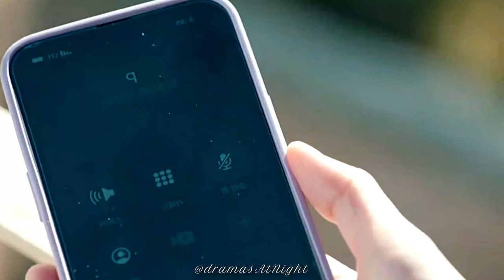Won Jun x Doo Na | Doona! | Fantasize [fmv]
Drama Name: Doona!
Music Name: Fantasize - Ariana Grande